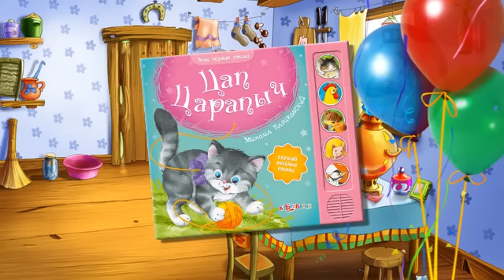Песенки для малышей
Две детские песенки. "Цап-Царапыч" и "Кискино горе".